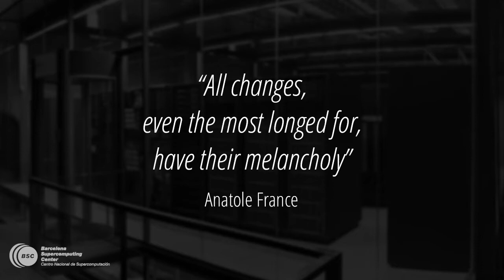Switching off MareNostrum 3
Thank you MareNostrum 3 for 5 years supporting science. Looking forward to MareNostrum 4!